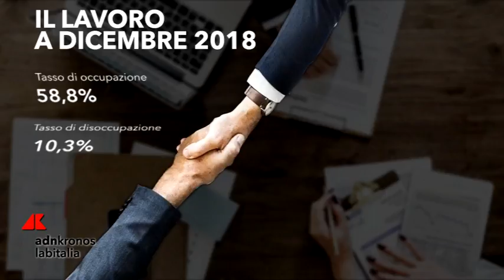Istat, occupazione al top da 10 anni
Per il lavoro, il 2018 chiude con il segno più: su base annua, l’occupazione cresce dello 0,9%, pari a +202 mila unità. L’espansione interessa entrambe le componenti di genere, i lavoratori a termine (+257 mila) e gli indipendenti (+34 mila).